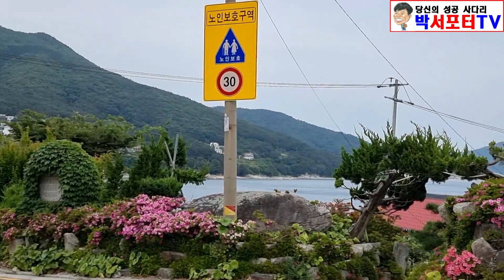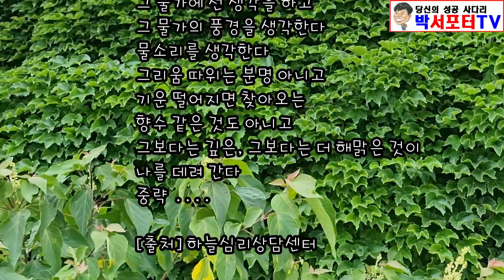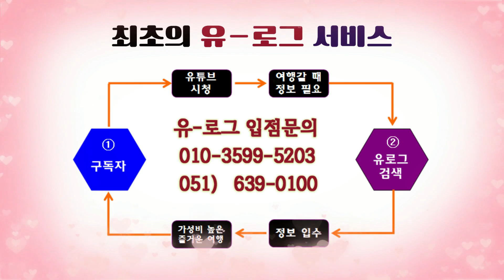프로를 빰치는 정원사가 취미로 가꾼 정원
취미로 가꿔 놓은 정원의 일품을 소개한 영상
정원가꾸기#인테리어#해변여행